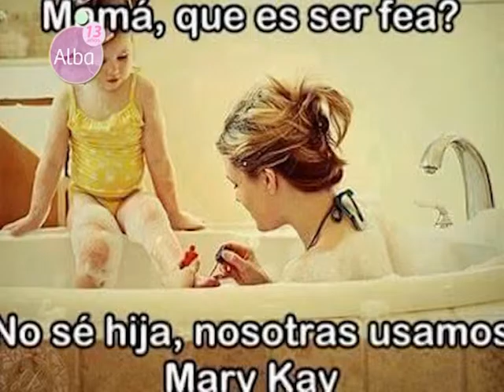programa del 10 de septiembre de 2016 (bloque 2)